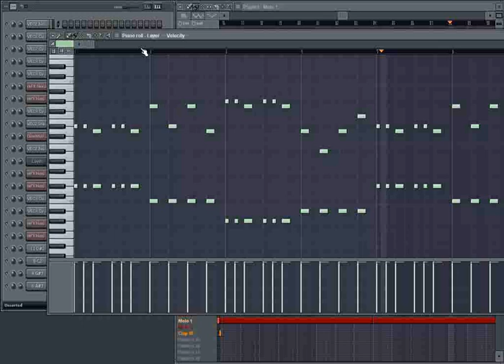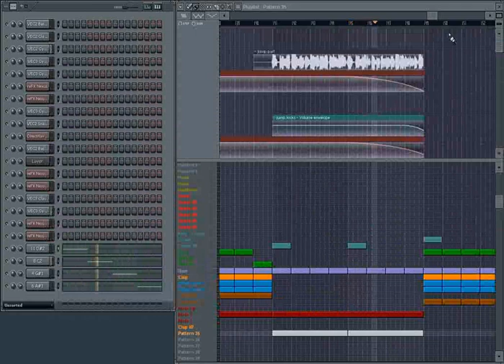Base-X & Fred L. - Hey Remember (Pr0per Bootleg)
Base-X & Fred L. - Hey Remember remix in fl studio 8.
vocals sind von "VipZone - Gentleman's Pitched Vocals"